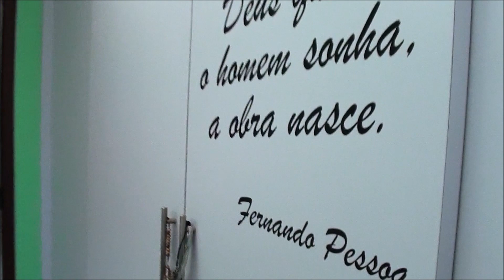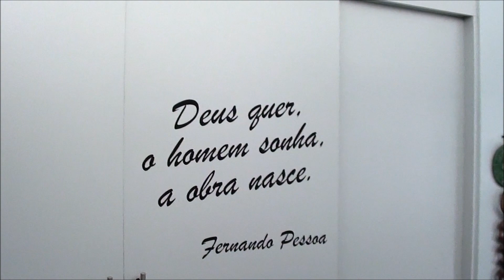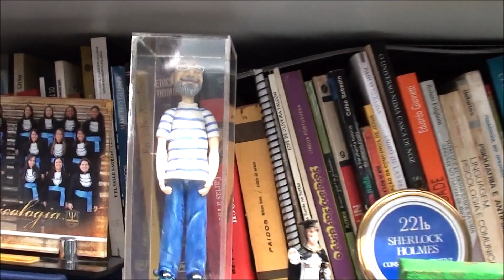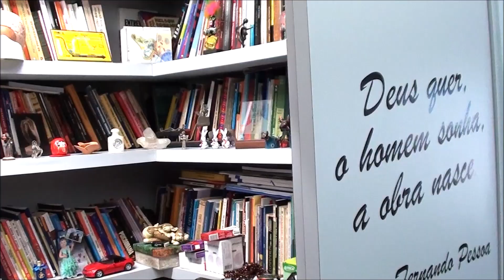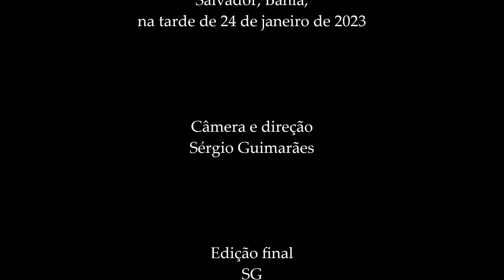Um encontro fora do Tom? No consultório do dr. Antônio Carlos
“Eu sou Antonio Carlos Souza, mas também sou Tom.” Baiano, médico psiquiatra e psicodramatista, ele começa esta nova série de vídeos explicando: “Eu nunca quis propaganda, porque o paciente, quando ver me ver, tem que vir de dentro de uma rede.” Como assim? O dr. Antonio Carlos diz que não quer ser “um psiquiatra do Tinder”. Entre o que ele conta, e que aparece no ambiente do consultório, entra primeiro o Fernando Pessoa, com sua mensagem “Deus quer, o homem sonha, a obra nasce”. Mas não só. Atrás da mensagem, Tom resolve mostrar a sua “bat-caverna”. Aí você encontra livros de psicodrama, de psiquiatria, mas também... Vale a pena conferir.